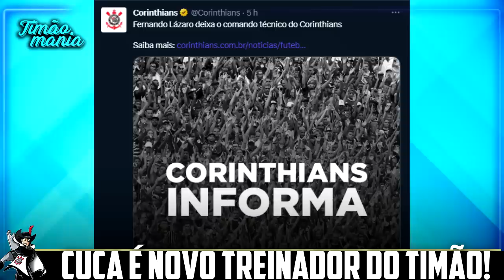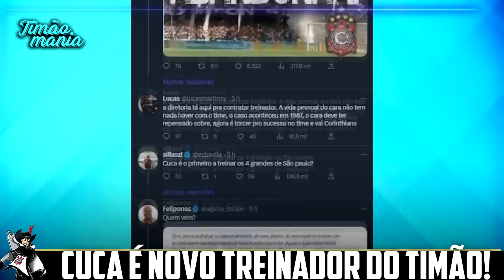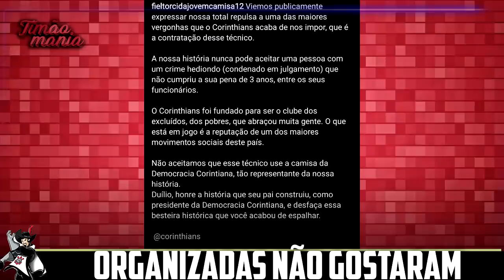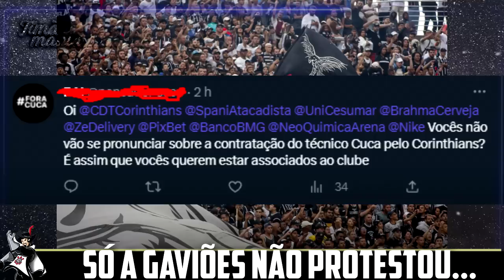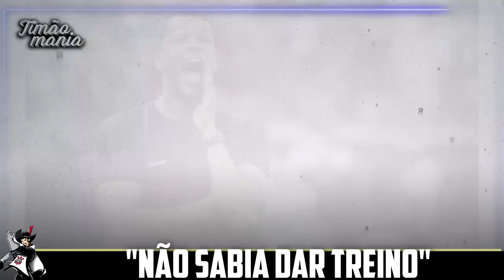Fim da Linha de Cuca no Corinthians? Anúncio da Organizada! | Surpresa Geral no Timão | Brasileirão